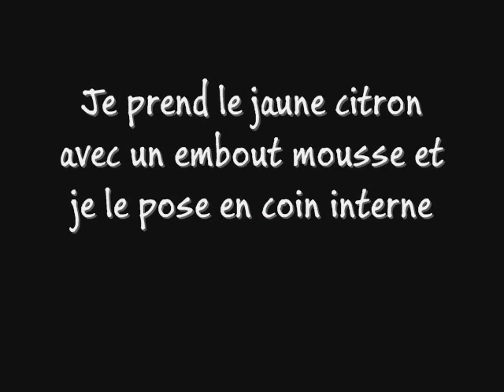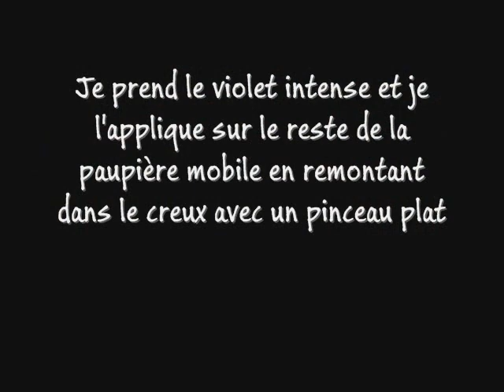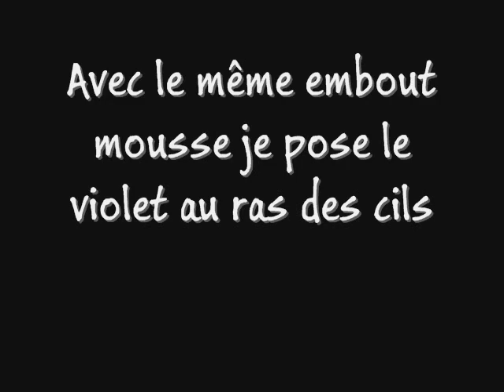Violet éléctrique avec une touche de citron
TEINT:
Fond de teint Matchmaster Mac 9,0
Poudre Libre super matte Make up for ever N°56
Blush  Sleek Flushed

YEUX:
Primer potion Urban Decay
Palette Marché :
Barely there de Nyx en touche lumière
Crayon noir Prestige sur la muqueuse
Mascara Colossal Maybelline

LEVRES:
Gloss Watershine Elixir Maybelline Born with it